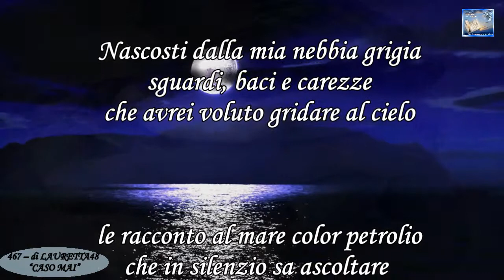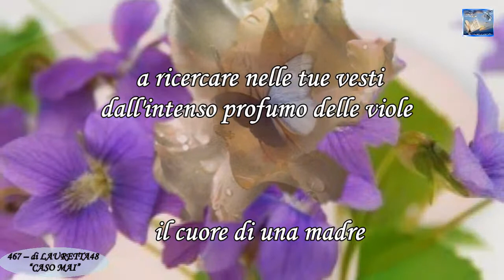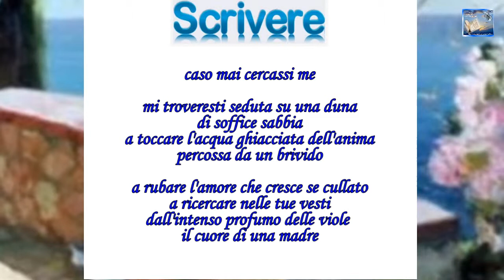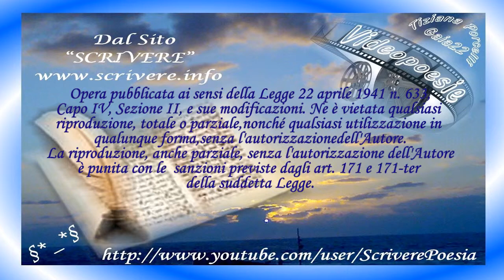467 -- di LAURETTA48 -- CASO MAI - Scrivere - Video Poesia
effettuata su una 1 delle 5 Poesie votate, tra quelle a Tema -- del  20 e 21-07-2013
Poesia a tema sull'argomento - Amore non cullato (Sociale)
467 -- di LAURETTA48 -- "CASO MAI"